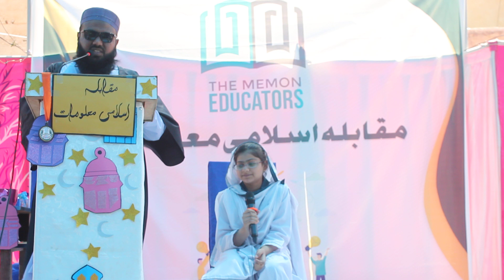Ayesha Mubeen From Class VIII Participates in Islamic Knowledge Contest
This video shows a The Memon Educatros school's students competing in an Islamic knowledge contest. The students are seen answering questions related to Islamic history, culture, and scripture in front of an audience. They are being judged on their knowledge and presentation of their answers. The video showcases the students' enthusiasm and dedication to learning about their faith and its traditions.
𝘛𝘩𝘦 𝘔𝘦𝘮𝘰𝘯 𝘌𝘥𝘶𝘤𝘢𝘵𝘰𝘳𝘴 𝘚𝘤𝘩𝘰𝘰𝘭
𝘩𝘵𝘵𝘱𝘴://𝘮𝘢𝘱𝘴.𝘢𝘱𝘱.𝘨𝘰𝘰.𝘨𝘭/𝘰𝘬𝟩𝟩𝘺𝘰𝘫𝟣𝟣𝘟𝘡𝘗𝟦𝘠𝘒𝟩𝟩
𝘍𝘰𝘳 𝘤𝘰𝘯𝘵𝘢𝘤𝘵 & 𝘋𝘦𝘢𝘵𝘪𝘭𝘴 :𝘩𝘵𝘵𝘱𝘴://𝘸𝘢.𝘮𝘦/𝟫𝟤𝟥𝟥𝟥𝟤𝟩𝟢𝟢𝟧𝟩𝟣
𝘛𝘩𝘦 𝘔𝘦𝘮𝘰𝘯 𝘌𝘥𝘶𝘤𝘢𝘵𝘰𝘳'𝘴 𝘚𝘤𝘩𝘰𝘰𝘭 𝘕𝘦𝘢𝘳 𝘎𝘶𝘭𝘻𝘢𝘳-𝘦-𝘏𝘪𝘫𝘳𝘪 𝘒𝘢𝘳𝘢𝘤𝘩𝘪'𝘴